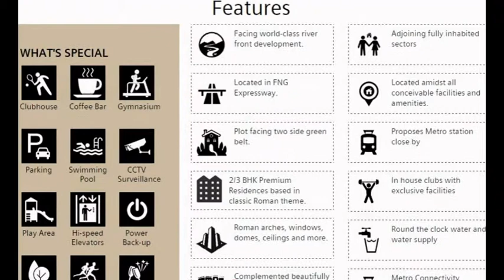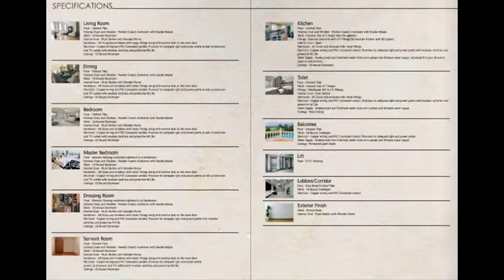Supertech Romano 2 and 3 BHK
Supertech Romano is a Roman theme based residential project which has 3 and 2 BHK flats apartments. It is situated in Noida at sector - 118.